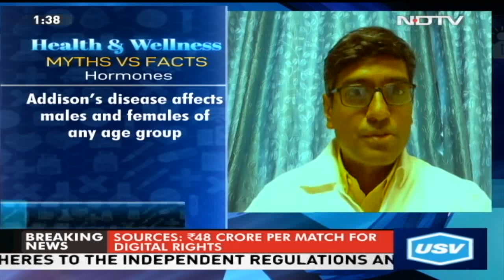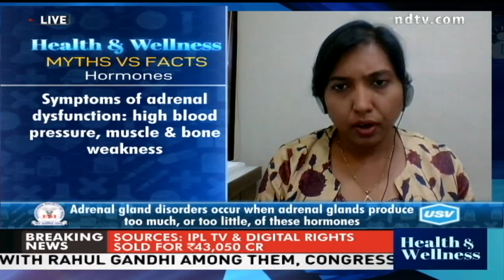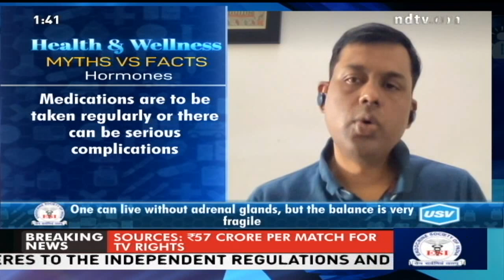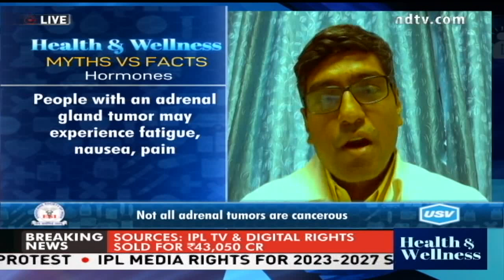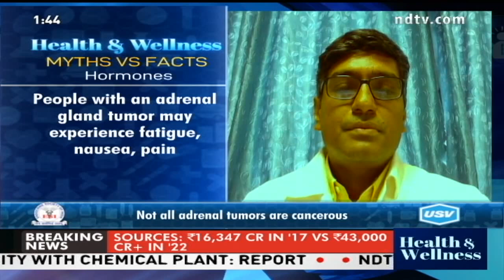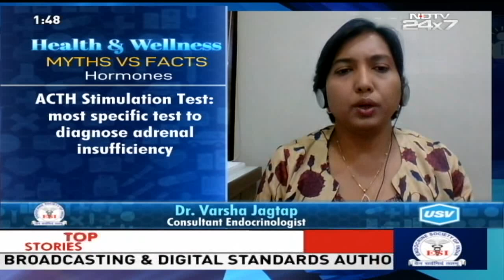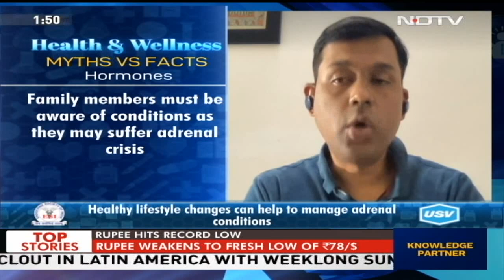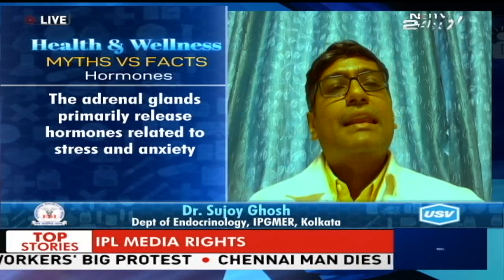Health and Wellness - Myths & Facts - Hormones: Episode 6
Endocrine glands produce and secrete hormones that are responsible for many important body functions. It plays a vital role in whether or not you develop diabetes, thyroid disease, growth disorders, sexual dysfunction, and a host of other hormone-related disorders. How often do you consider the health of your adrenals when you consider the state of your health? The sad fact is that adrenal health is largely overlooked. The role of the adrenal glands in your body is to release certain hormones directly into the bloodstream. Many of these hormones have to do with how the body responds to stress, and some are vital to existence. Adrenal health may not be at the top of your priority list when it comes to looking after your body. But if you do not take care of your adrenal glands, you may suffer from various conditions associated with it. We have an expert panel with us. Our experts will provide medically accurate and actionable advice to help prevent the development of adrenal disorders, as well as guide our viewers with effective long-term management strategies.